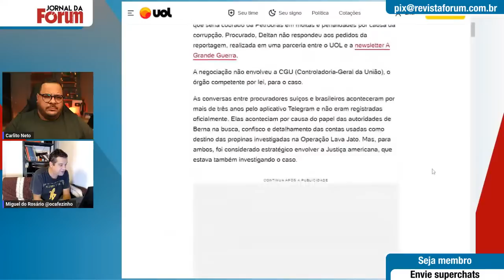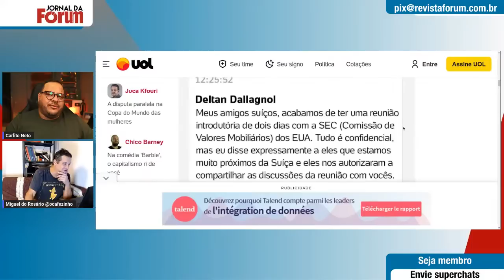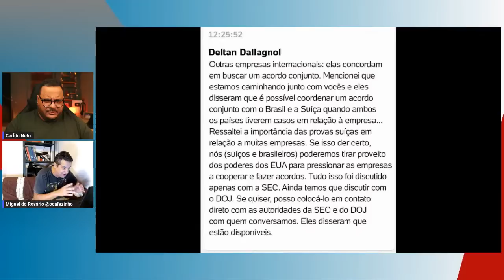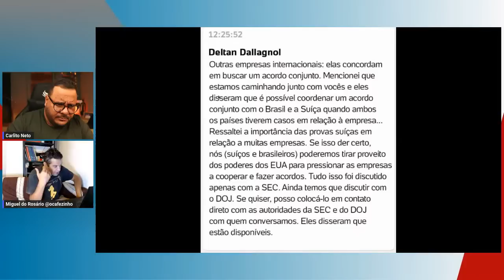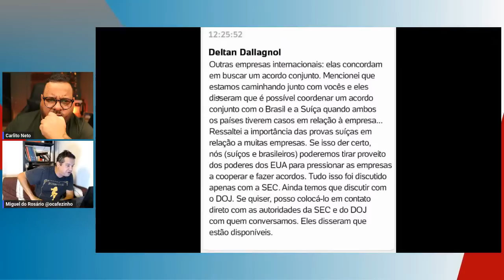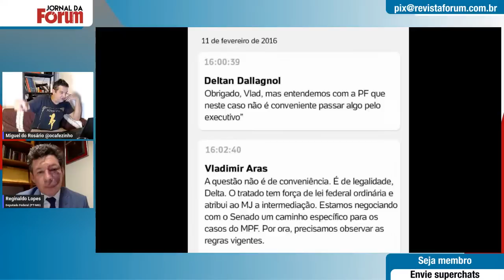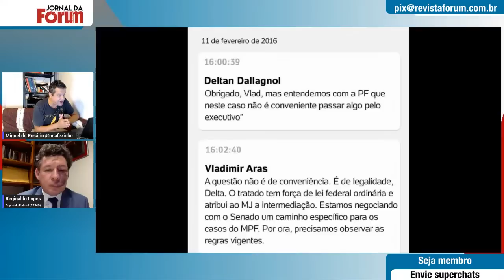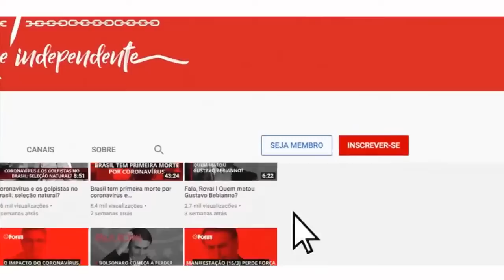Bomba! Reportagem de Jamil Chade e Demori mostra Dallagnol vendendo Petrobrás aos EUA e Suíça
No Jornal da Fórum de hoje, vamos repercutir reportagem de Jamil Chade e Leandro Demori, no UOL, com diálogos de Telegram vazados da Spoofing e Vaza Jato, que mostram conluio entre Deltan Dallagnol, então chefe da Lava Jato no Ministério Público Federal do Paraná, e agentes estrangeiros para dividir o "butim" da Petrobrás, ou seja, o dinheiro a ser pago de multa pela estatal.

Os convidados de hoje são, por ordem de entrada, o historiador e youtuber Carlito Neto e o deputado federal Reginaldo Lopes (PT-MG). Hoje o programa vai até as 18:30 e se emenda com o Fórum Sindical, que hoje tem participação de Leandro Demori, editor da Newsletter A Grande Guerra, e dirigentes petroleiros, como Deyvid Bacelar, coordenador da FUP.

Apresentação de Miguel do Rosário e Ivan Longo.

0:00 - Em instantes
2:14 - Abertura
2:45 - Carlito Neto comenta a agressão de bolsonaristas a Alexandre de Moraes
21:35 - Haddad quer taxar fundos de super-ricos para aumentar arrecadação
25:25 - Governo vai para cima de sites de apostas
1:04:15 - Reginaldo Lopes analisa política econômica do governo Lula
1:18:40 - Reginaldo Lopes analisa perspectivas das eleições de 2024
1:30:29 - Fórum Sindical

Apoie o jornalismo da Fórum.